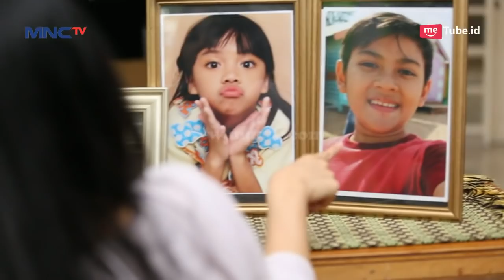Suka Banget Nih! Naura Menang Idola Kesayangan - Mom & Kids Awards 2017 (13/12)